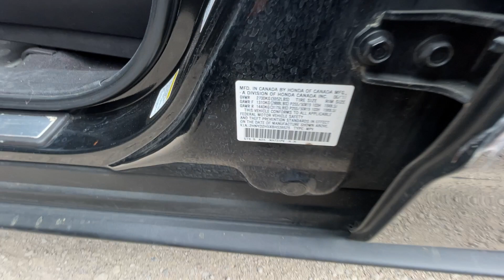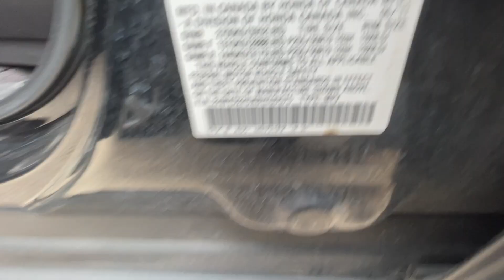Virtual Test Drive 2011 ACURA MDX SH 2HNYD2H5XBH539575 Twin Cities Auctions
/ twincitiesauctions

2011 ACURA MDX SH 2HNYD2H5XBH539575